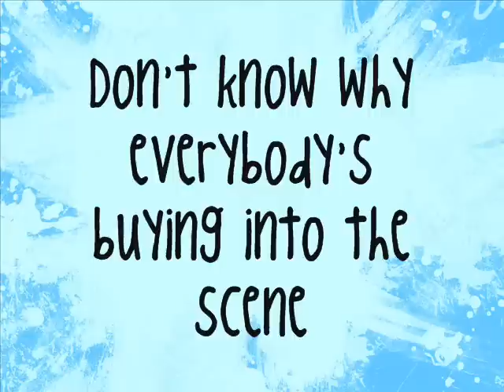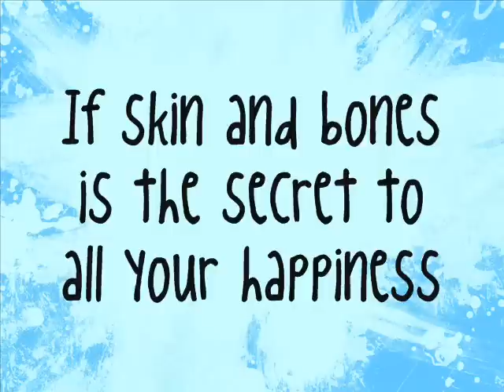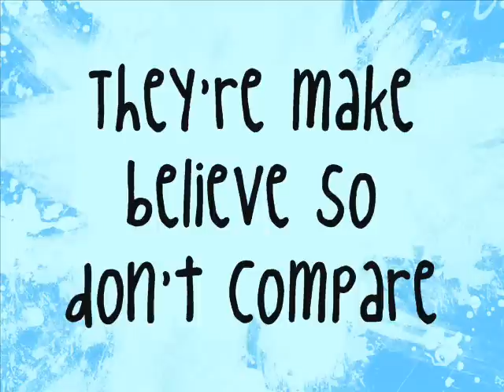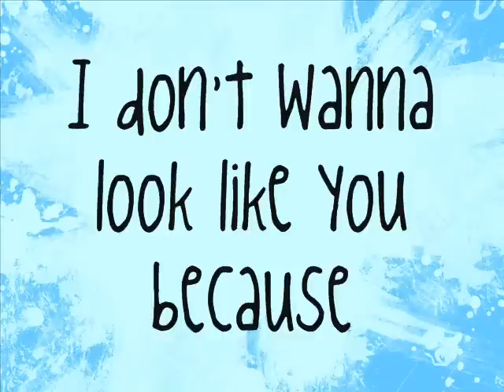Imperfect Is The New Perfect-Caitlin Crosby+Lyrics/ Download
This song sends the best message out there. If you ever thought of those famous singers/actors who are as skinny as a twig, you should remember most of them weren't discovered that way. They sometimes get plastic surgery and their weight means everything. You are you and embrace it. I'm not saying that you should let yourself go or anything, but if you stay healthy, that's the main point I'm trying to get to. Don't become anorexic or too big. It's bad for you. Love you for who you are. I know this girl who gets one pimple and constantly asks me if it's too big or noticeable...don't be like that.

Facts:
Alice's vid
Font: King Cool KC
Program: WMM